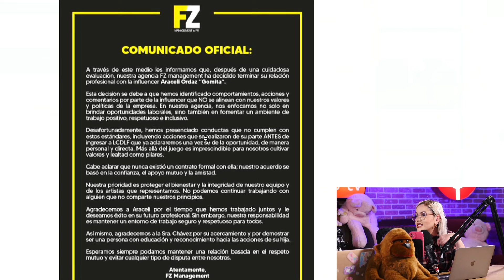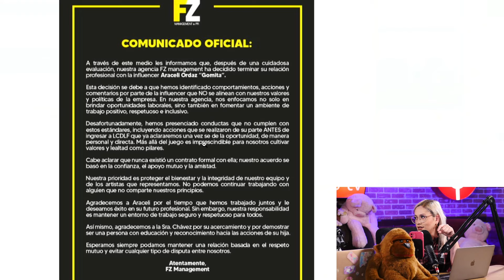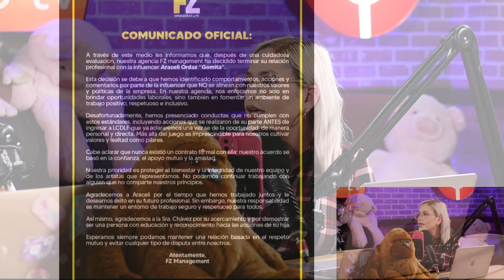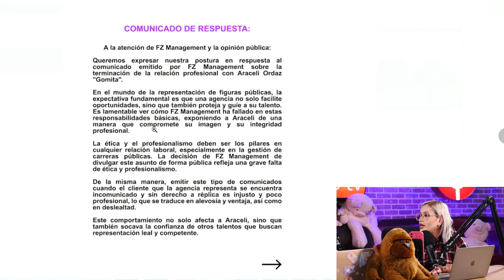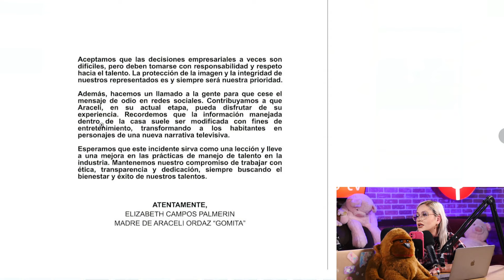GOMITA SE QUEDA SIN TRABAJO POR SU PARTICIPACIÓN EN LA CASA DE LOS FAMOSOS MEXICO???